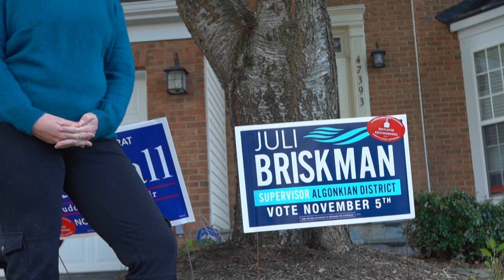USA: La cycliste du doigt d'honneur à Trump met le pied en politique | AFP News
Une photo d'elle, devenue virale, en train de faire sur son vélo un doigt d'honneur au convoi automobile de Donald Trump lui avait valu de perdre son emploi à l'automne 2017. Deux ans après, Juli Briskman fait de la politique. Avec un peu plus de doigté.